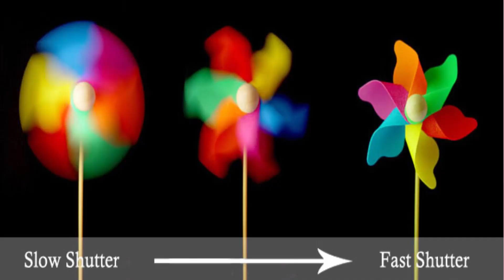Low Light Photography Ideas with Camera Settings | Low Light and High ISO Photography